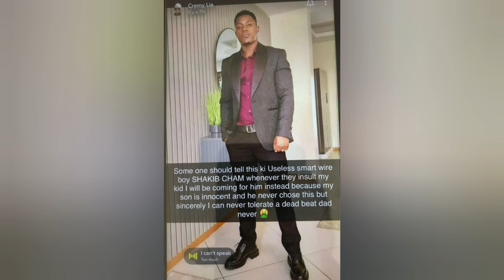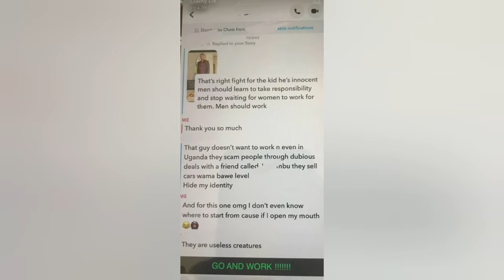Zari's Husband Shakib Blasted By His Baby Mama For not Taking Care of His Son But Loving Zari's Kids